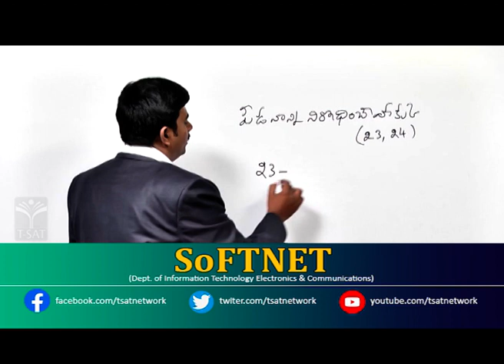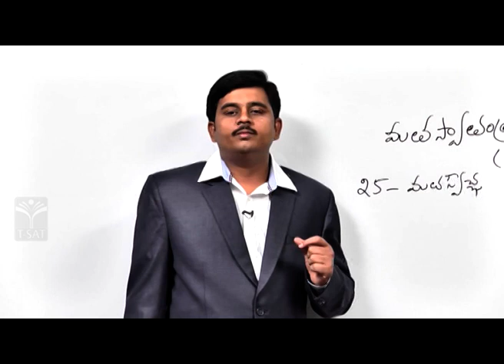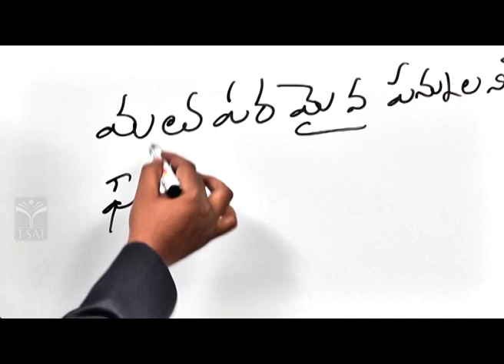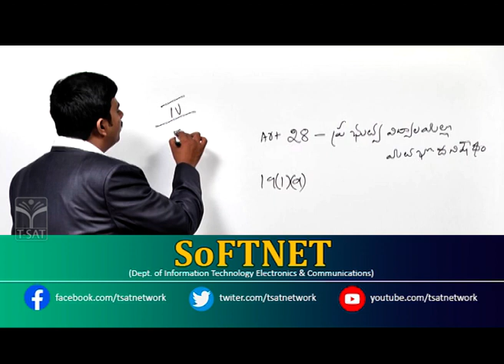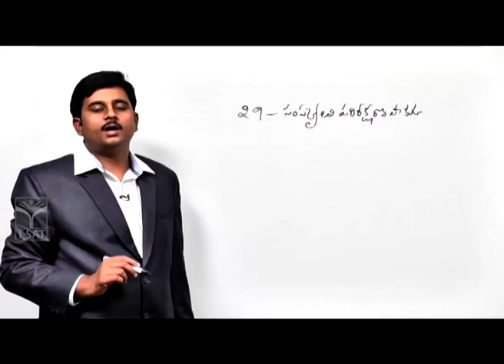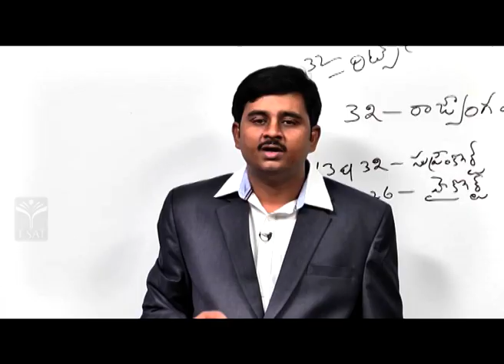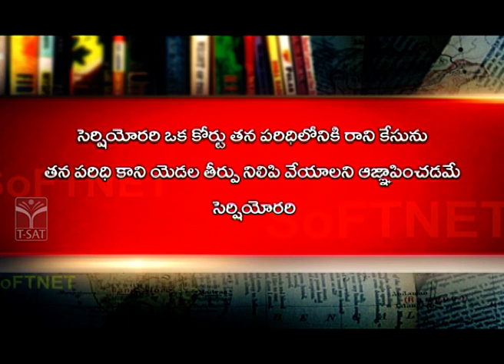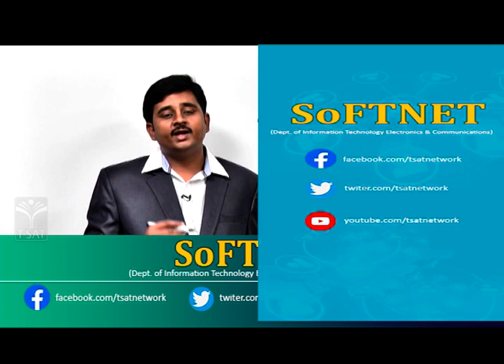Political Science - Fundamental Rights (Part – 3) | TSPSC GROUP 2 | T-SAT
T-SAT Network Digital Classes are Now Available on Following Platforms:

👉Install T-SAT App:
1. For Android Users: Play Store
2. For Apple Users: AppStore

HATHWAY
444
445

BRIGHTWAY
49
50

SITI VISION
39
40

SSC BARATHI
71
72

RVR
133
134

SITI CABLE
38
39

BCN
851
852

AIRTEL
948
949

SUN DIRECT
195
196

2484

2483

GTPL
94
93